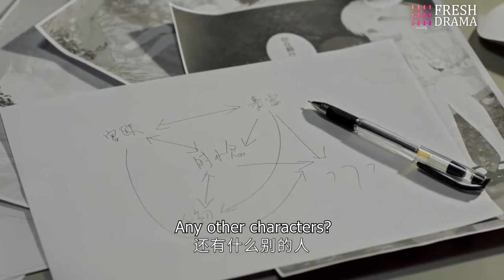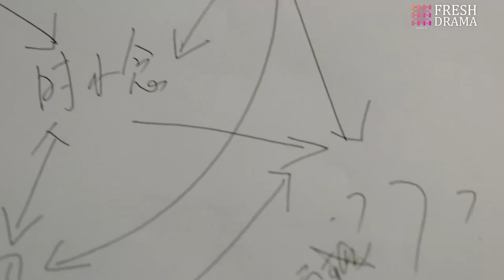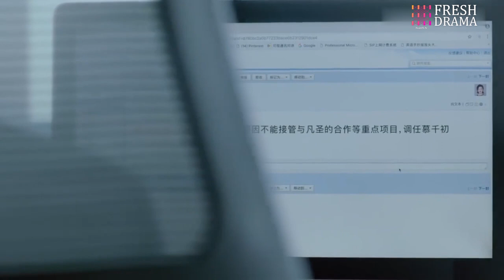《總裁誤寵替身嬌妻》EP32 霸總異國與灰姑娘一夜情🌌卻沒想親熱之際被發現💗陰差陽錯代替姐姐嫁入豪門🩰吴磊